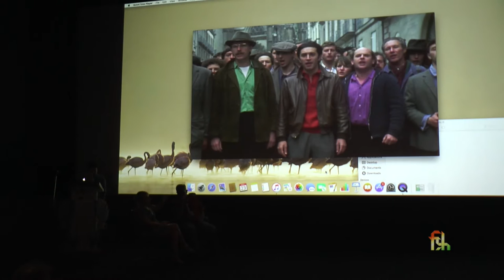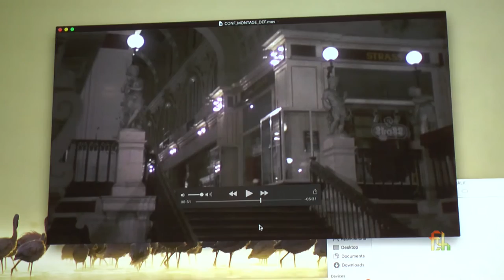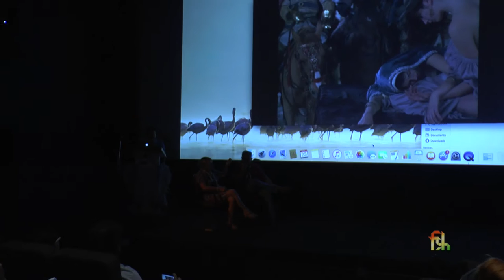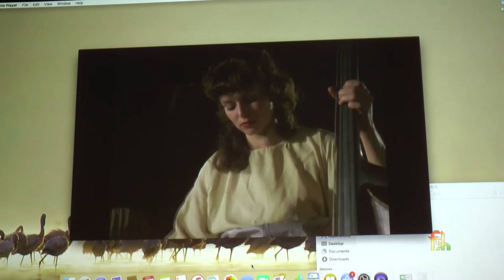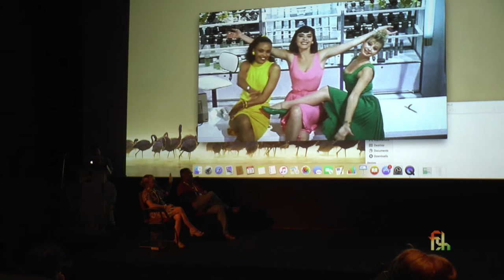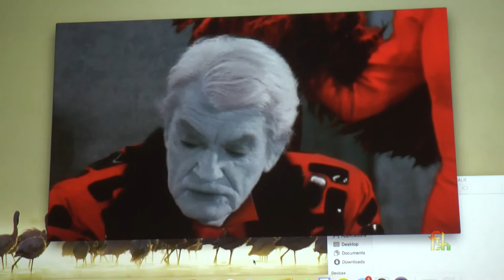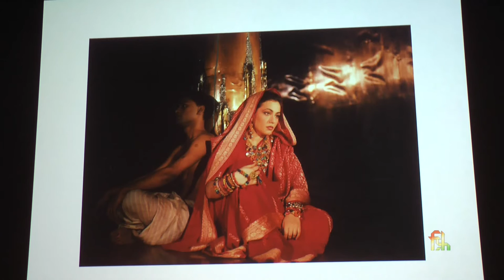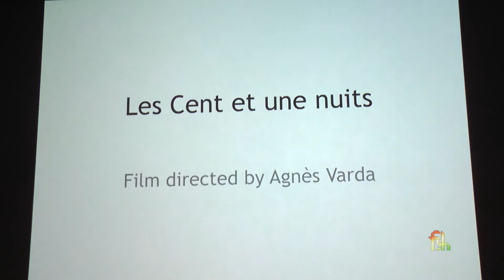IFFI 2016:Master Class on Costume Designing by Rosalie Varda Part 2